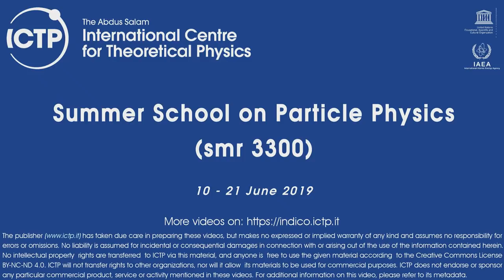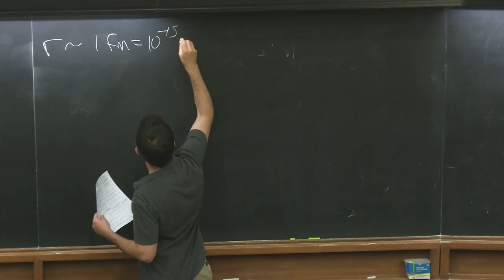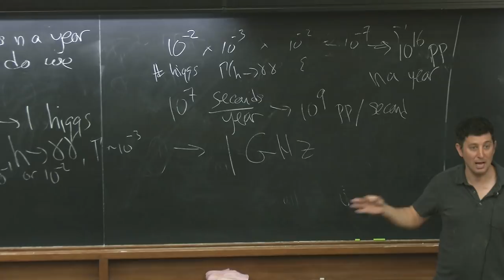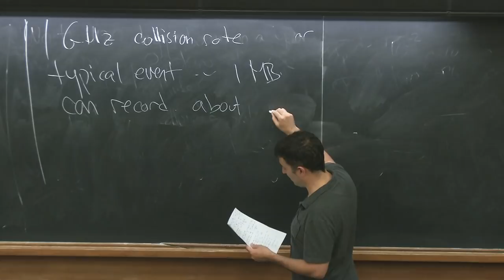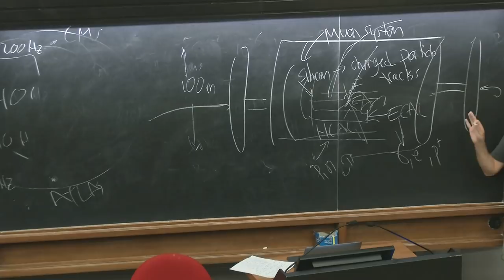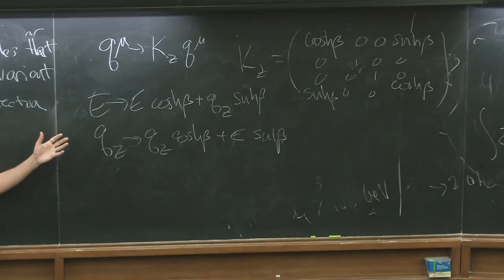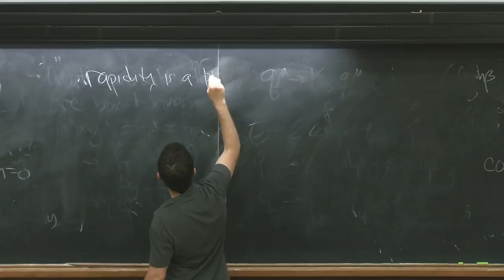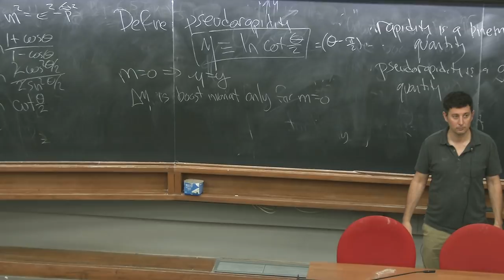Collider Physics - Lecture 1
Speaker: Matthew D. Schwartz (Harvard U.)
Summer School on Particle Physics | (smr 3300)
2019_06_10-14_00-smr3300.mp4